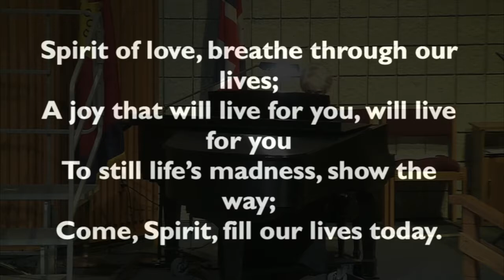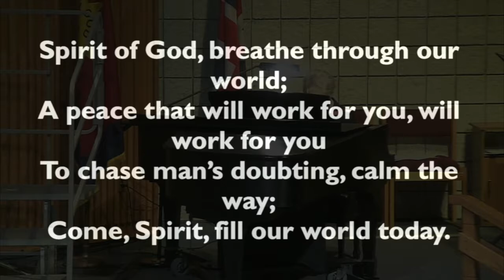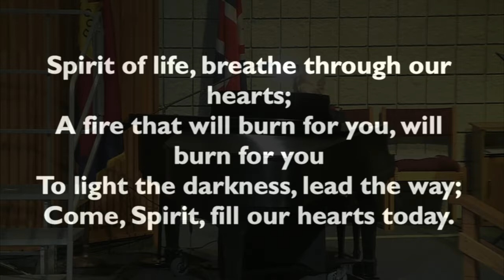Piano Solo "Spirit of Life"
Major Sally Broughton plays a piano solo, "Spirit of Life" (Catherwood) duringthe Salvation Army Retired Officer Association (SAROA) Brass concert held on 1/13/18 at The Salvation Army Clearwater Citadel Corps.